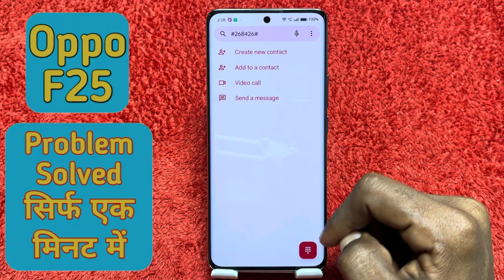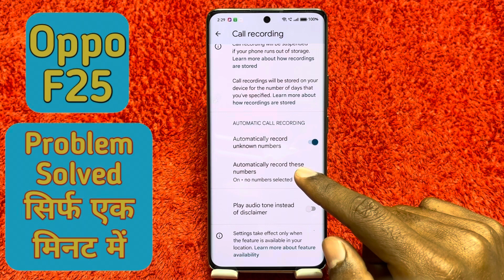Automatic call recording in Oppo F25 , call recording setting in Oppo F25